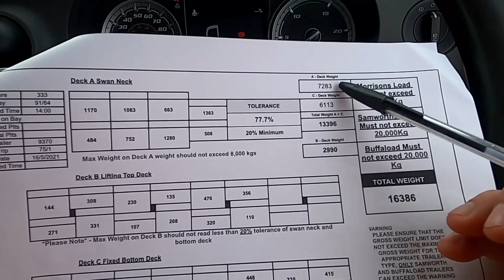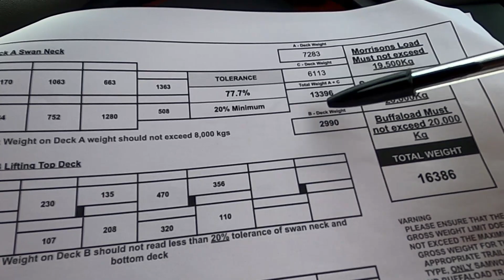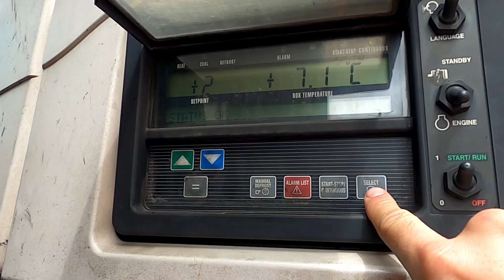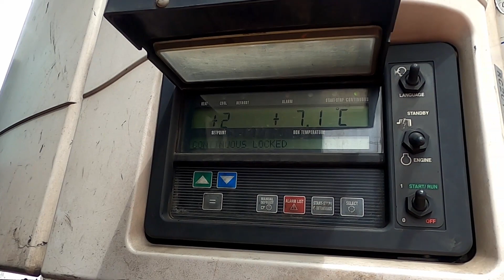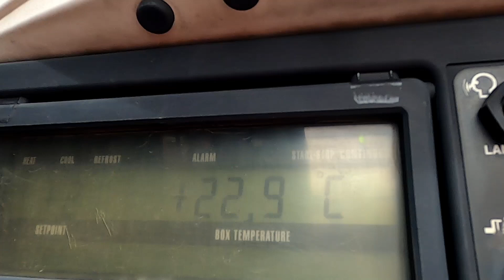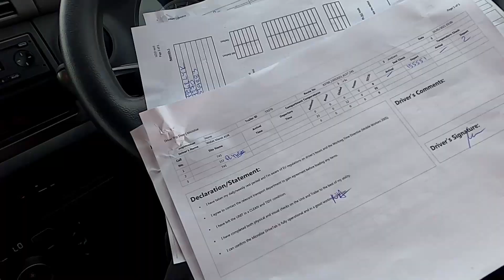Dostawa do Plymouth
Kilka chwil z codziennego dnia kierowcy plus kilka ciekawostek.